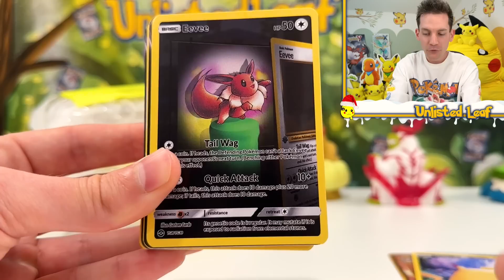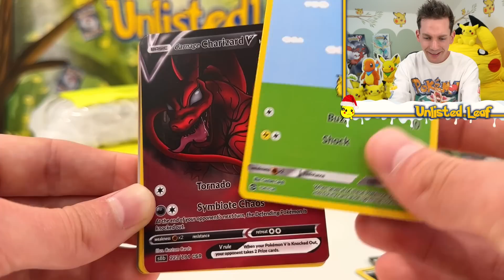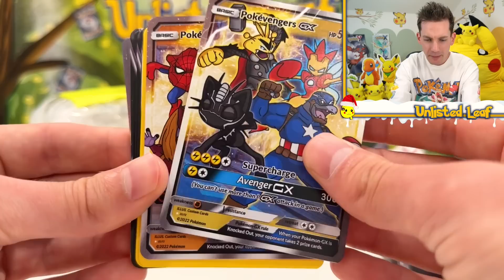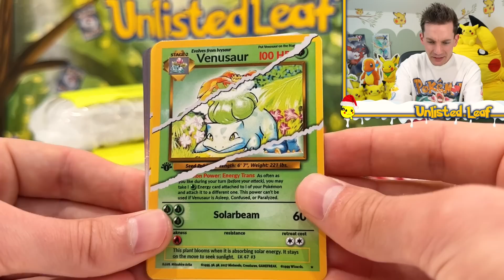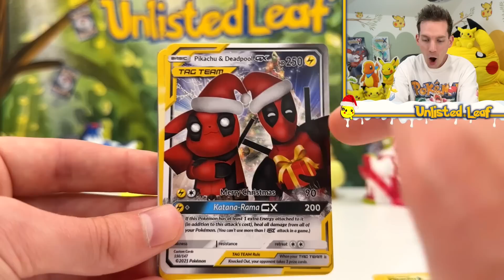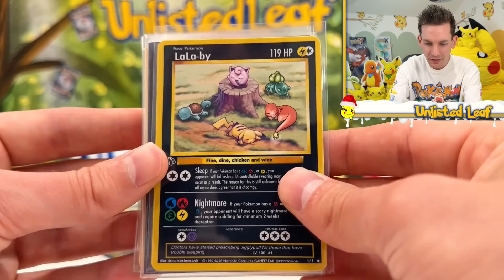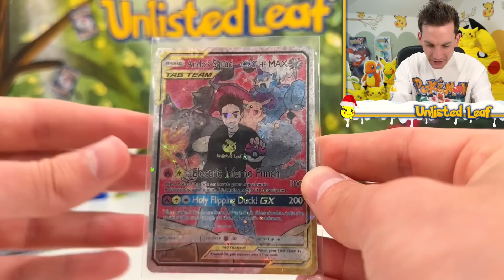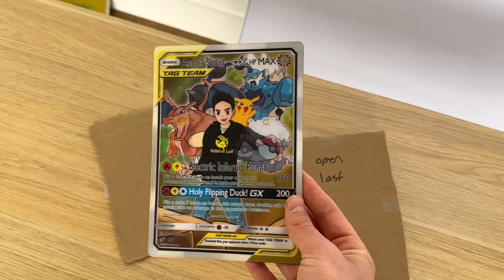I Open MARVEL Pokémon Cards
► 1st Lot Etsy Store
► 2nd Lot Etsy Store
These are some BRAND NEW Custom Made Pokemon Cards from Etsy! They show what Marvel Pokemon Cards would look like. Spiderman GX Full Art Card or Black Adam GX Full Art Pokemon Card, what one is your favourite?